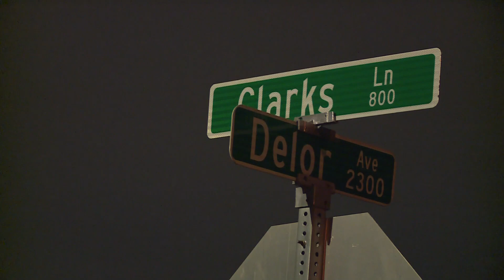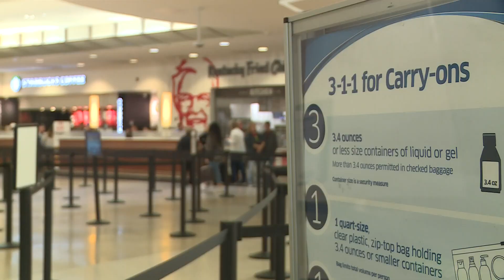FAA hopes to modernize routing methods out of Louisville airport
By upgrading to satellite-based routing procedures, Federal Aviation Administration officials say planes can fly shorter, more direct routes.